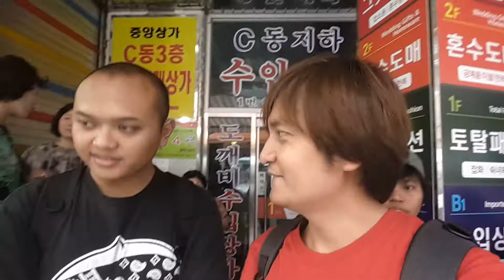Kehujanan dinamdemun korea selatan 2017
Kehujanan di namdemun korea selatan